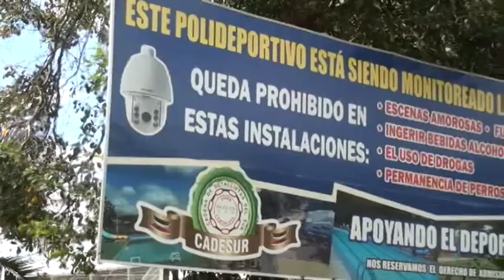Cuestionan apoyo del Comité de Deportes de Pérez Zeledón